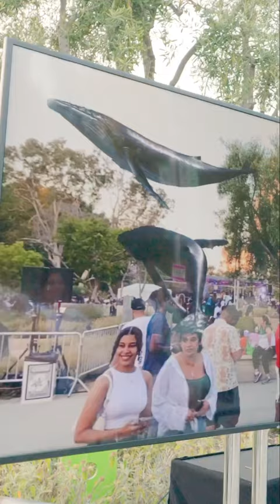Gloria Molina Grand Park 4th of July Block Party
Flashback to the amazing celebration that took place at Gloria Molina grandparkla 4th of July Block Party. Honoring Hip-Hop's 50th Anniversary and uplifting its deep influence and contributions to L.A. 's music scene and culture. 🙌🏽🎉🎉

A big shout out to all our wonderful partners who truly gifted LA a unforgettable Gloria Molina grandparkla 4th of July Block Party.❤️‍🔥❤️‍🔥❤️‍🔥